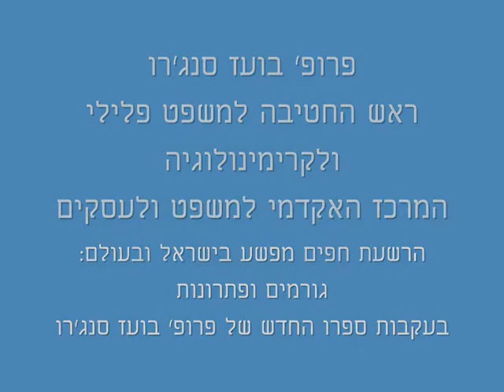פרופ' משה כהן-אליה - דברי פתיחה - הרשעת חפים מפשע בישראל ובעולם: גורמים ופתרונות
הרשעת חפים מפשע בישראל ובעולם: גורמים ופתרונות - בעקבות ספרו החדש של פרופ' בועז סנג'רו
המרכז האקדמי למשפט ולעסקים החטיבה למשפט פלילי ולקרימינולוגיה
כנס ה- 22 של החטיבה
כנס במרכז האקדמי 16 ביוני 2014
אם יש דבר שמתסכל אותנו אנשי האקדמיה, אנחנו כותבים ספרים בהוצאות נחשבות, מפרסמים מאמרים, קולנו לא ממש נשמע, אולי מידי פעם יצטטו אותנו בהסכמה, אבל נדירים המקרים בהם חוקר באמת מצליח להשפיע על סדר היום הציבורי.